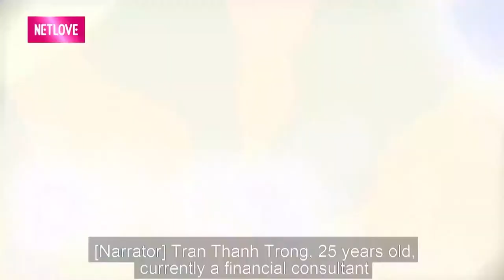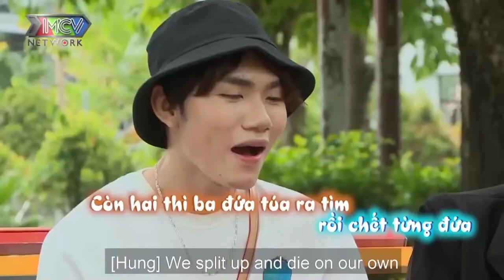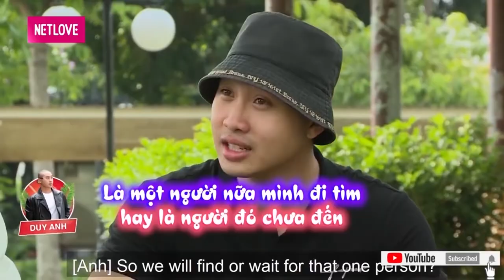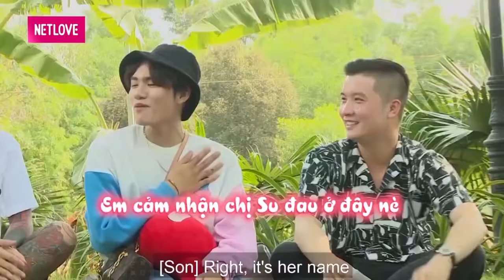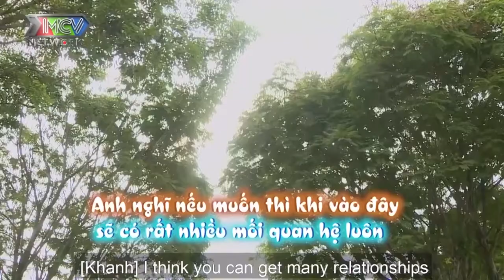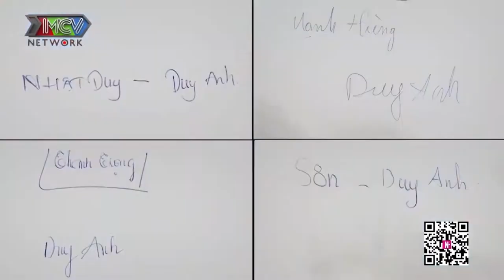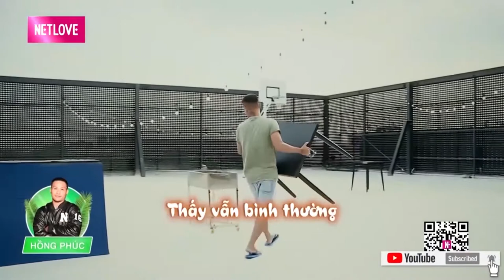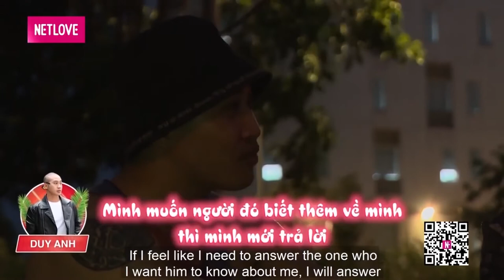Điệu nhày SEXY khiến các chàng trai ĐIÊU ĐỨNG | LGBT's Love #1